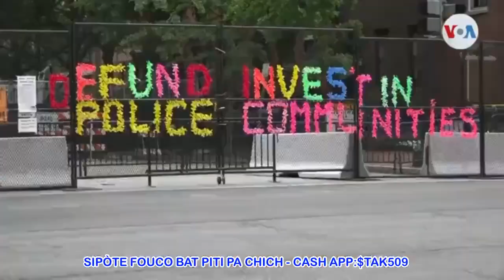Dènye Nouvèl sou Gwo afontman Lapolis Ant G9 Babekyou 3 inosan pedi lavi yo / Fouco